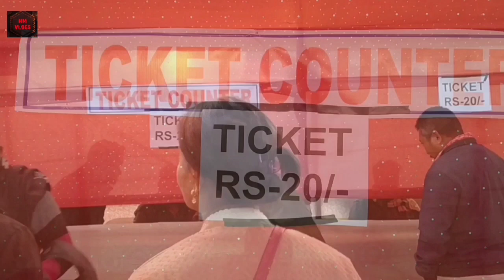Pancharatna Winter Festival, 2022# Pancharatna#Goalpara